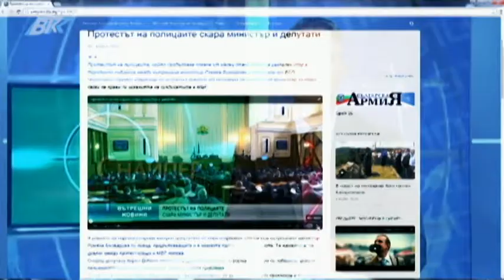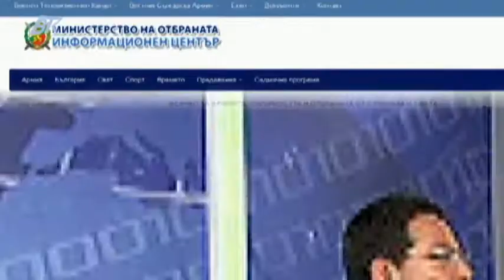ВТК обедни новини, 22 октомври